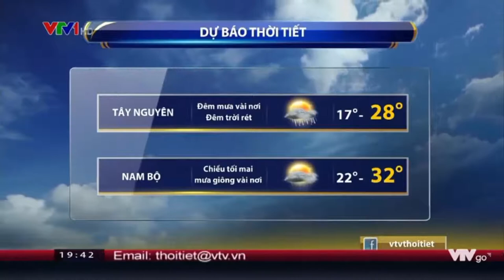Cơn bão số 16 (Tembin) dự báo mạnh hơn bão Linda 1997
►► Mọi ý kiến góp ý của các bạn xin vui lòng để lại comment dưới video để mình hỗ trợ được tốt hơn.